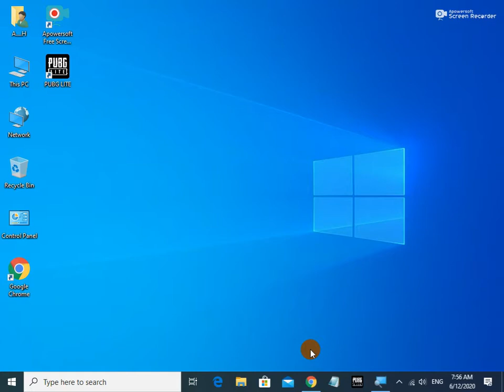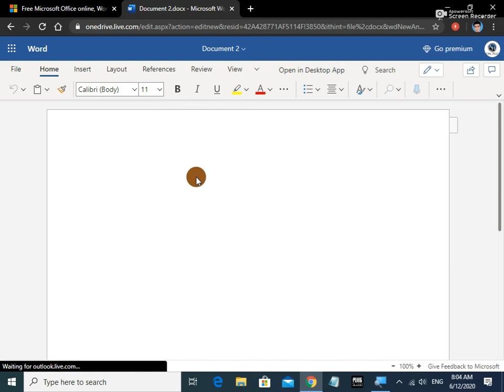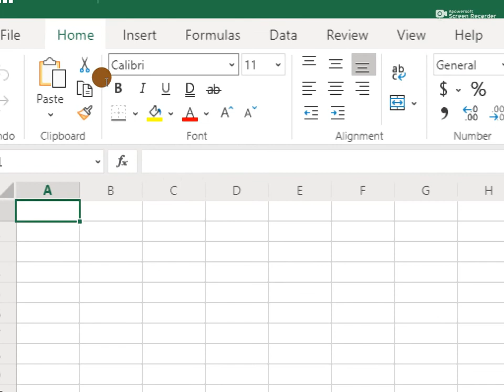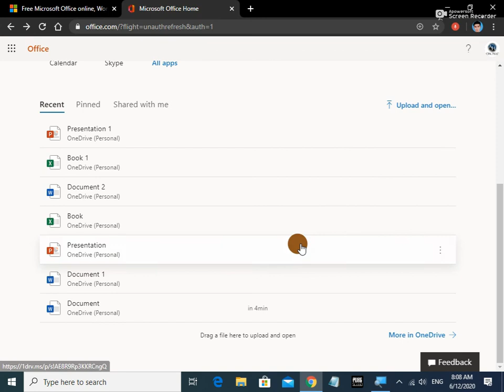How to use online microsoft office. without install computer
download Link hare..